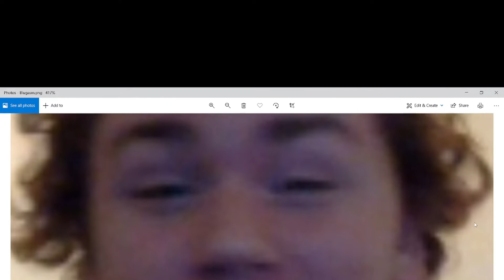*blurain joins the call*